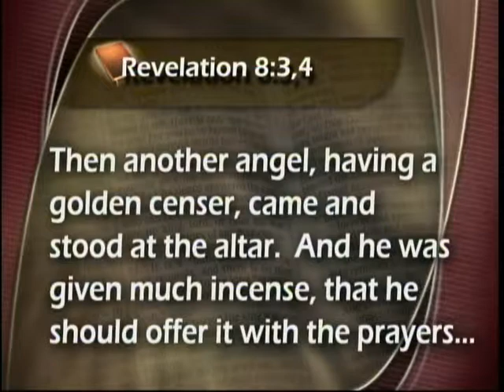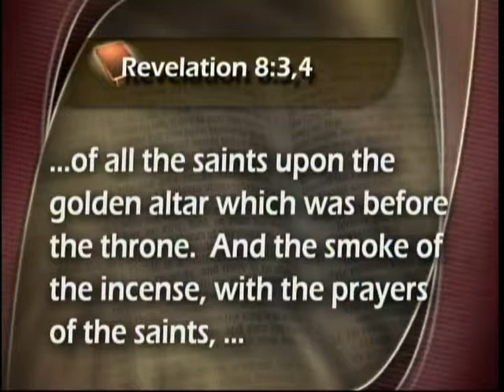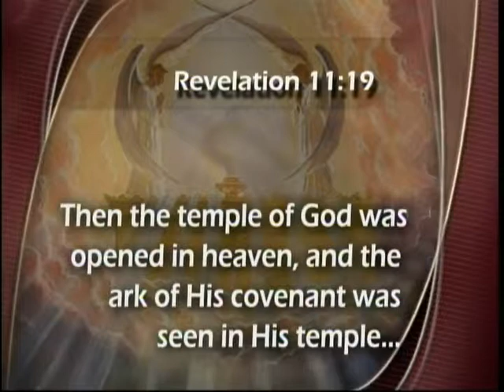4/12 Worship at Satan's Throne {Sync. Reupload} The Chilling and Thrilling Story of 1844 - Stephen Bohr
{Sync Reupload}

The chilling and thrilling story of 1844.

This two-hour presentation answers questions like what really happened with Christendom on earth in 1844? Are tongues, healings, signs and wonders signs of the Holy Spirit's presence? Is a refined type of spiritualism entering the Seventh-day Adventist Church through the back door? How can we distinguish between a true revival and a counterfeit? Every Seventh-day Adventist should have a copy of this!

I have by faith decided to upload this particular DVD presentation, as it has no copyright disclaimer labeled to it, and I believe the reason is that is such an important lecture that it should be shared as widely possible.
I will also heartily recommend anyone who are blessed by this to seek out the attached link to Secrets Unsealed and buy both the DVD and book to gain more knowledge, and as a means to share this truth to others and support this ministry. The direct link as follows:

There are also many other great, in depth, yet very comprehensible presentations available here, I would especially recommend "The Three Angels' Message", "Cracking the Genesis Code" and "A New Look at the Blessed Hope" to mention some.